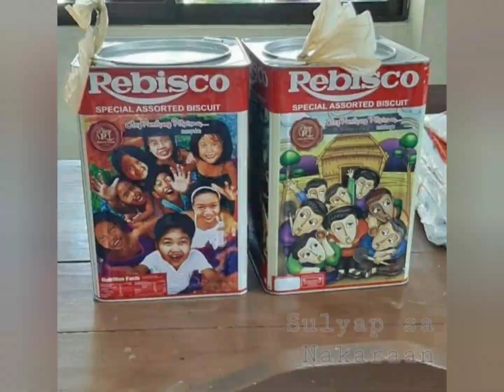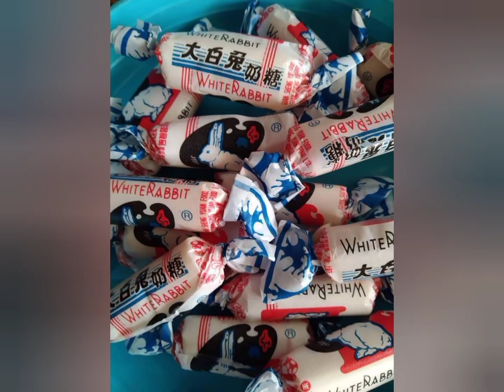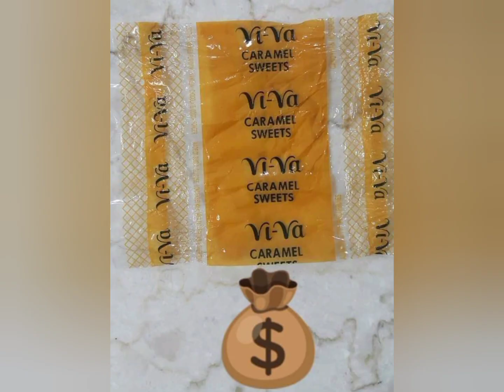LAHAT BA YAN NALARO MO NG KABATAAN MO SAAN KA MADALAS GUMALA AT MAMASYAL NG KABATAAN MO KASAMA SILA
ANG KABATAAN ANG HINDI MALILIMUTAN SA ATING KASAYSAYAN AT PANAHON..DAHIL PARTE ITO NG ATING BUHAY KAYA HABANG BATA PA MAGLARO LANG NG MAGLARO AT MAGGALA NG MAGGALA.MINSAN LANG TAYO MAGING BATA NALIPAS DIN ANG PAGKABATA KAYA TARA PANOORIN ANG VIDEO NA ITO PARA SA ATING MGA NAKARAAN NOON TAYO AY BATA PA
FOR ENTERTAINMENT AND PURPOSES ONLY